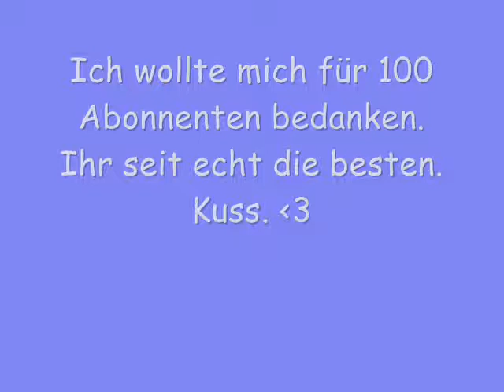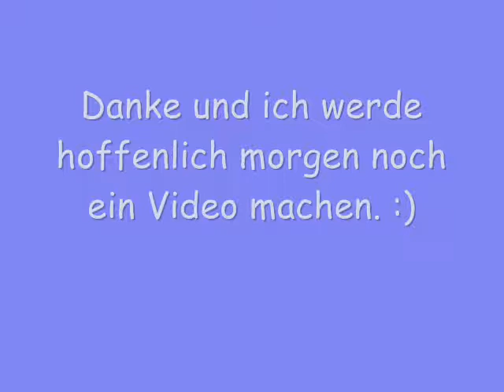Danke!!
Danke ihr seit echt die besten:)